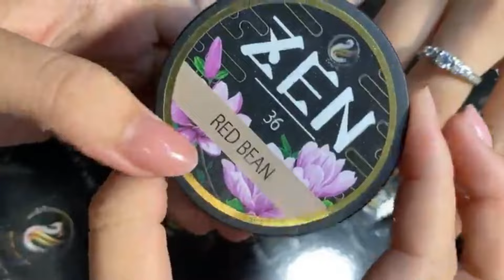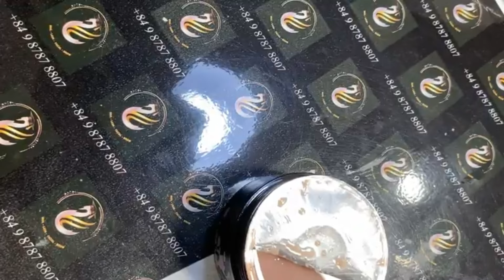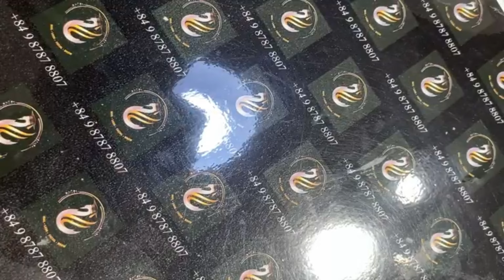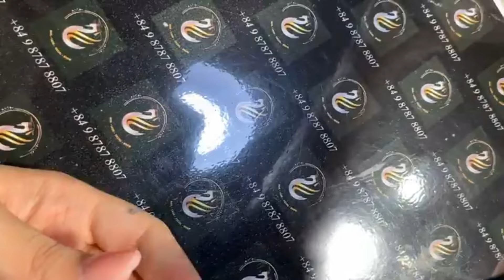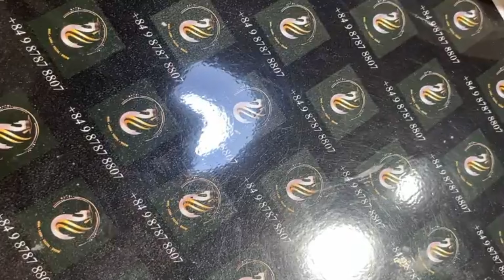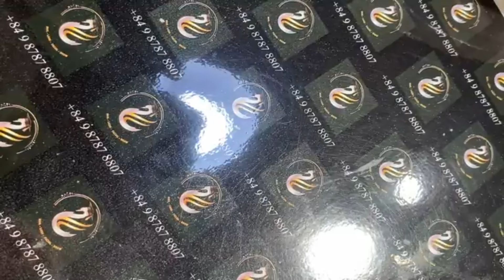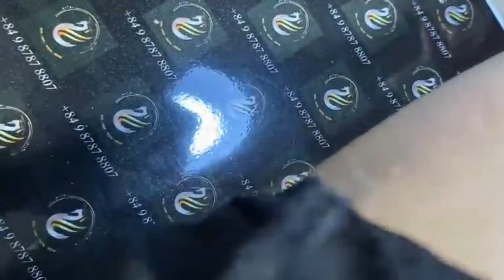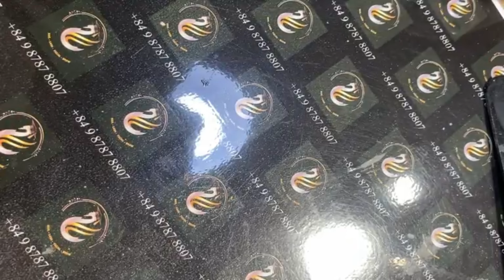Design đơn giản cùng zchrome cùng cô Thuỷ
☎️ Customer Service: 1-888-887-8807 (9am - 5pm Florida time)
🏣 Florida Showroom: 12061 66th St N Largo FL 33773 (9am - 5pm)
🏣 Atlanta, GA Showroom: 2021 w Liddell Duluth, GA 30096
🏣 Vietnam Showroom: 72 Nguyễn Thượng Hiền, P.5, Q.3, Tp. HCM